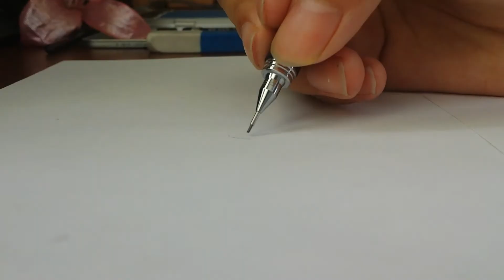Drawing water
Feel free to criticize my work.
(That includes the music...)